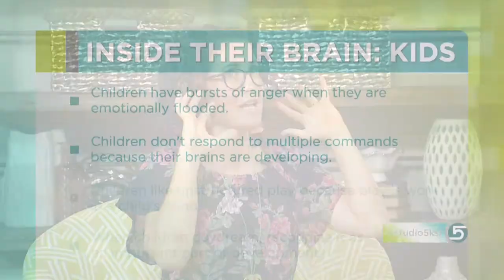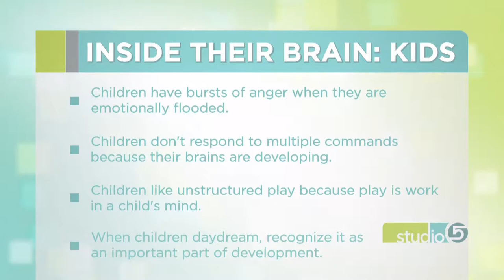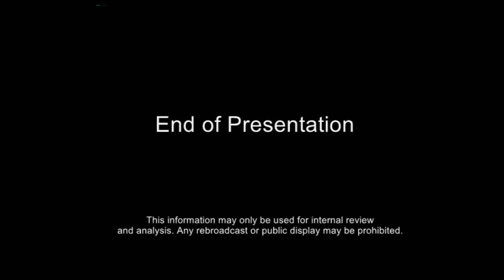KSL: August 2, 2018 : Inside the Mind of a Child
Knowing your child's thoughts can help you become a more understanding and patient parent. Therapist, Kristin Hodson, shares with Studio 5 what is happening inside your child's brain.